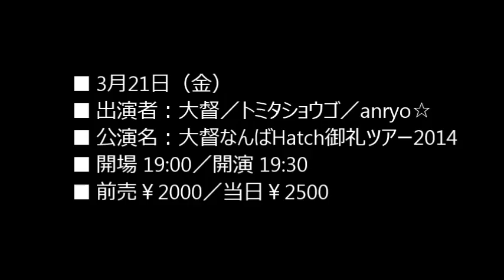2014.3.21 大督@高松RUFFHOUSE LIVE-PR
■ 出演者：大督／トミタショウゴ／anryo☆
■ 公演名：大督なんばHatch御礼ツアー2014
■ 開場 19:00／開演 19:30
■ 前売￥2000／当日￥2500（1オーダー別途）

2013年の暮れ、なんばHatchで自身のワンマンを行った大督。本当にたくさんの人にお世話になった2013年、その大督の思いがこもった御礼ツアーがいま始まる。高松公演には音楽仲間のトミタショウゴと、地元高松からはanryo☆が花を添える。